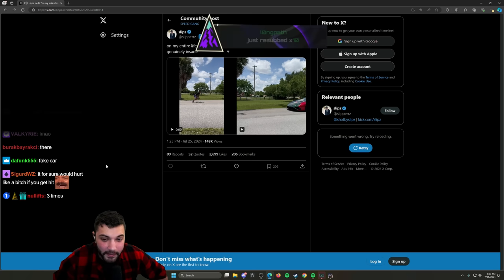Fighting KILLA with the VECTOR - Escape From Tarkov